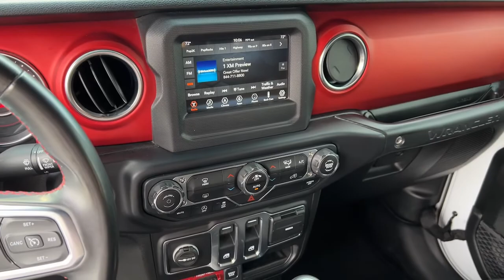2019 Jeep Wrangler Atlanta, Marietta, Roswell, Kennesaw, Woodstock, GA 5P50519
Bright White Clearcoat Used 2019 Jeep Wrangler Rubicon available in 789 Cobb Parkway, SE, Marietta, Georgia at Ed Voyles CDJR. Servicing the Atlanta, Marietta, Roswell, Kennesaw, Woodstock, GA area.

2019 Jeep Wrangler Rubicon Bright White Clearcoat CARFAX One-Owner. 4WD 6-Speed Manual 3.6L V6 24V VVTRecent Arrival! Odometer is 3415 miles below market average!Awards:* Motor Trend Automobiles of the year * ALG Residual Value Awards Residual Value Awards * 2019 KBB.com 10 Best SUVs Under $30000 * 2019 KBB.com Best Resale Value Awards * 2019 KBB.com 5-Year Cost to Own Awards * 2019 KBB.com Our 10 Most Awarded Cars of 2019 * 2019 KBB.com 10 Coolest Cars Under $30000Who to trust more with your new or pre-owned vehicle needs than Ed Voyles Chrysler Dodge Jeep RAM! In business for over 60 years. We are also the number one Certified Pre-Owned Chrysler Jeep Dodge RAM dealer in the entire state of Georgia. We proudly serve Atlanta Canton Kennesaw Dallas Acworth Gwinette Morrow Alpharetta Roswell Cartersville and all metro Atlanta cities. .